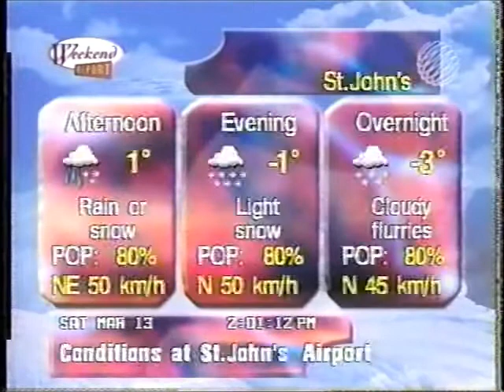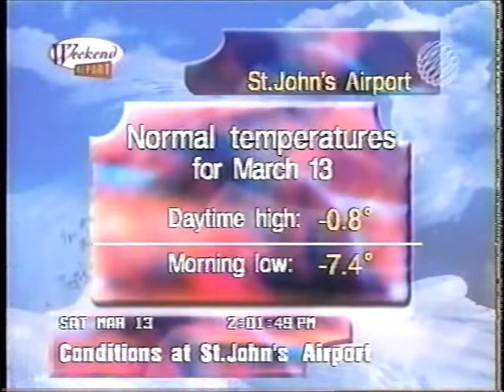The Weather Network Local Forecast - 13 March 1999